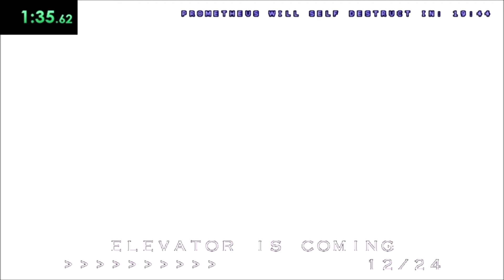Firestart - Good Ending ∙ Normal in 2:34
O Project Firestart é umjogo de terror de sobrevivência original para o sistema de computador Commodore 64 . Foi desenhado por Jeff Tunnell e Damon Slye e publicado pela Electronic Arts em 1989. O jogo apresenta uma história com múltiplos caminhos e finais. Esse é um remaster

Data de lançamento inicial: 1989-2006
Gênero: Survival horror
Estúdio: Electronic Arts
Plataforma: Commodore 64
Projetistas: Damon Slye, Jeff Tunnell
Desenvolvedores: Electronic Arts, Dynamix